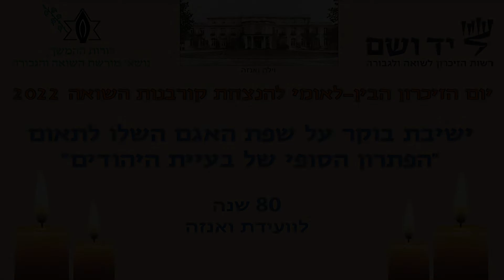03 דברי רחל רוזנשטיין - יו"ר עמותת דורות ההמשך - יום השואה הבינלאומי 2022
מתוך כנס יום הזיכרון הבינלאומי להנצחת קורבנות השואה
של עמותת דורות ההמשך
לציון 80 שנה לועידת ואנזה
הוקלט בזום 27.1.22
ניהול טכני ועריכה: ליאו תנא